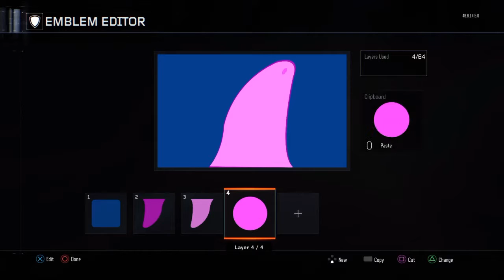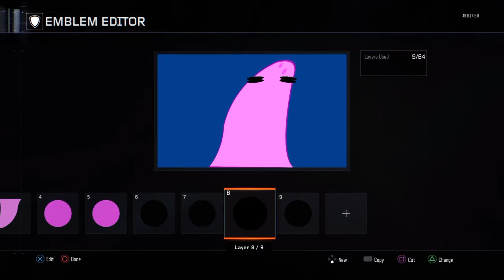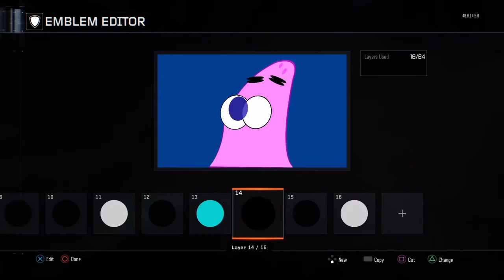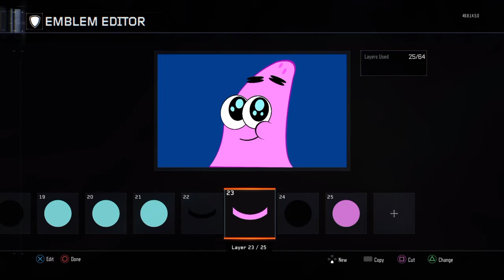How To Make Patrick Star (Emblem Tutorial)